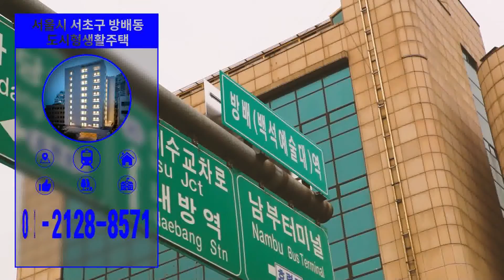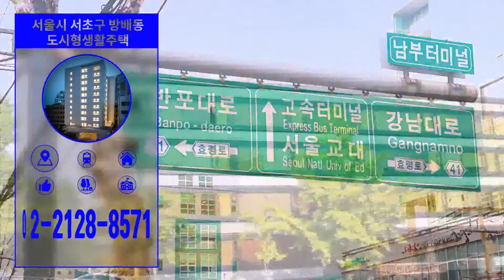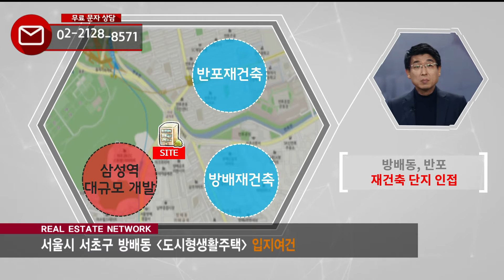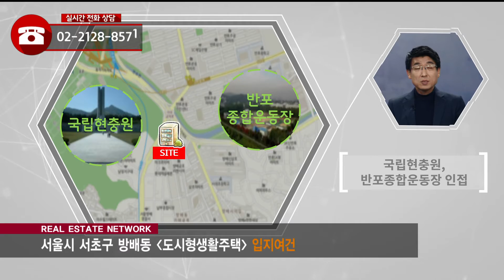01/07(화) 부동산네트워크 : 1.5룸 효율적인 공간구조‘서초구 방배동 도시형생활주택’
강성욱 소장(부동산 정책연구소)이 소개하는
서초구 방배동 도시형생활주택

[투자포인트]
▶ 고소득 직장인을 겨냥한 안정된 임대사업
▶ 한강 조망권과 더블역세권 입지 수요 증가로 인한 자본이득 가능
▶ 반포 방배 재건축 분양가에 따른 가격상승 예상